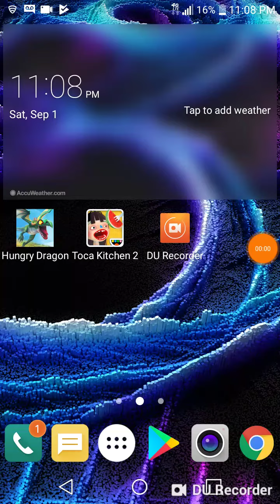I have many secrets about me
I don't know but.